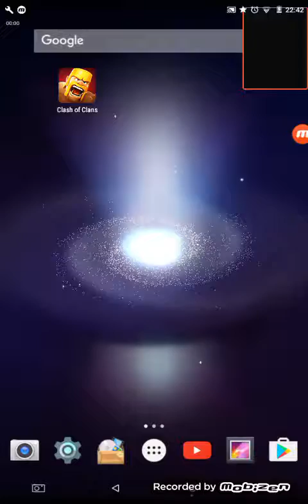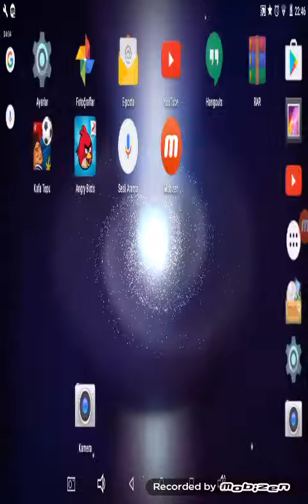İlk video inşallah hayırlı olur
Büyü birbirinden güzel oyunlar oynadık bildiğiniz oyun varsa yorumlarda belirgin